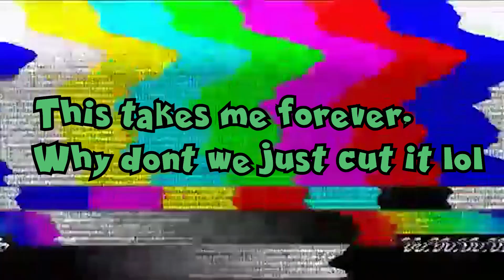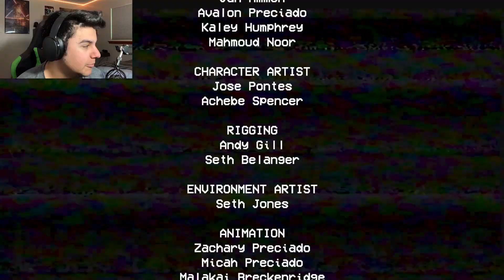I'M TRAPPED!! | Poppy Playtime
Today I will be trying a new game : Poppy Playtime (chapter 1). As kiddish as this game may seem at first glance, this is not a place where you want to end up. Trust me. As the game has it written all over...RUN. TURN BACK NOW. DANGER. OR YOU'LL NEVER SEE THE LIGHT OF DAY lol. Hope u guys enjoy me getting jump scared and screaming.

Recorded with:
iPhone XR & OBS Studio